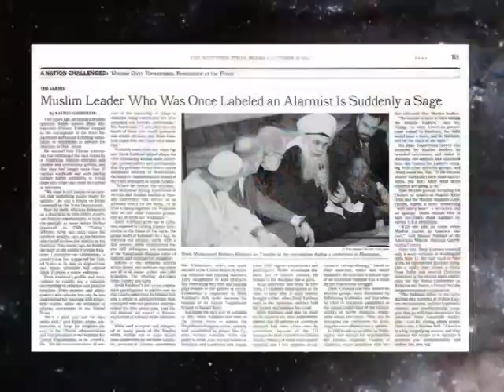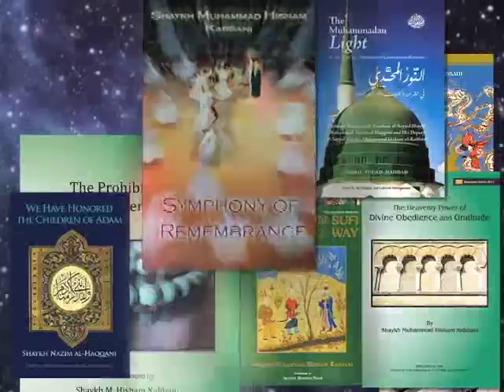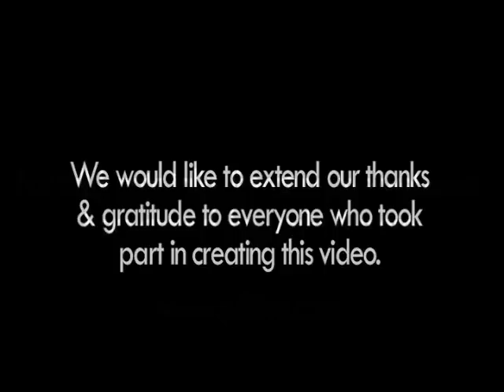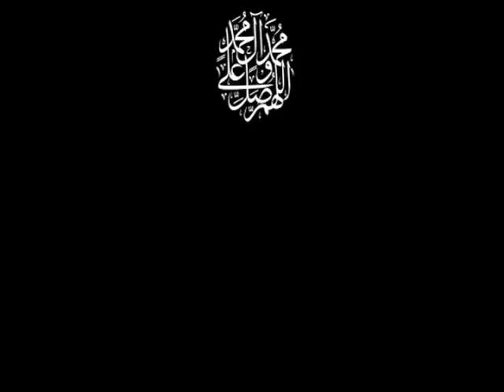The Legacy of Mawlana Shaykh Hisham Kabbani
A video overview of the outreach and spiritual message of Mawlana Shaykh Hisham Kabbani, highlighting his meetings with world leaders, charitable operations, spiritual gatherings and social work around the globe.